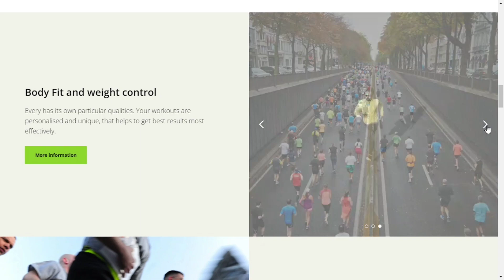OV Websites | Personal Trainer Samantha